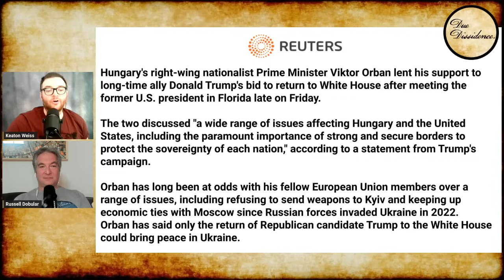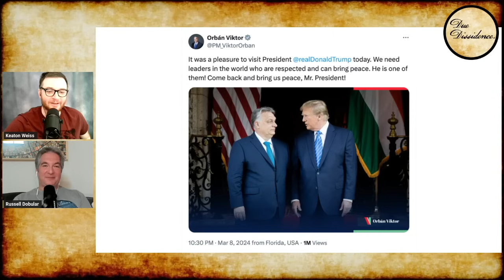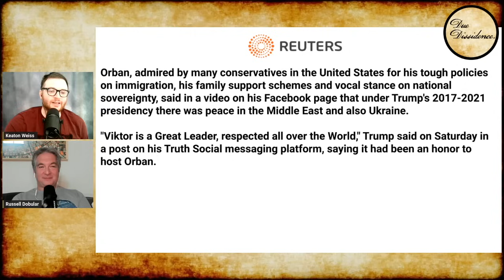Viktor Orbán SUPPORTS TRUMP After Mar-a-Lago Meeting